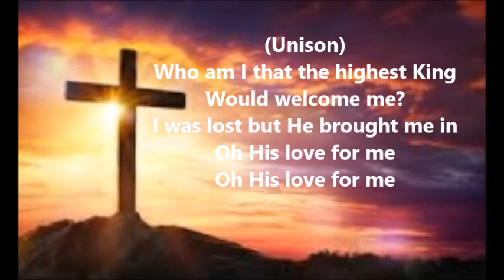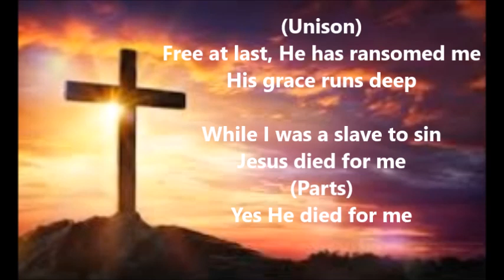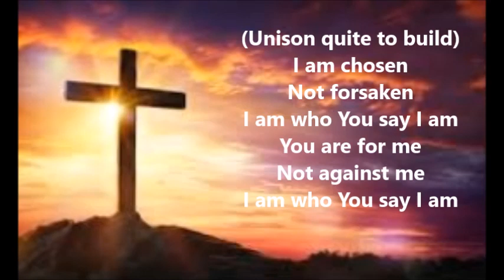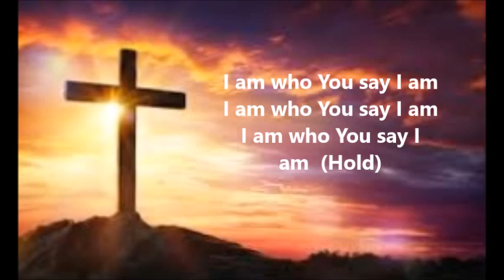WHO YOU SAY I AM ALTO